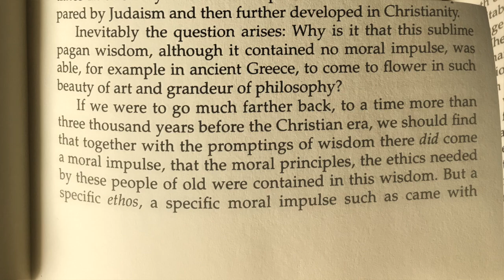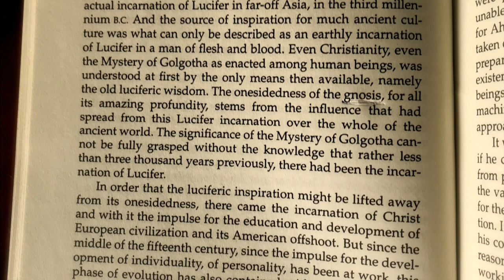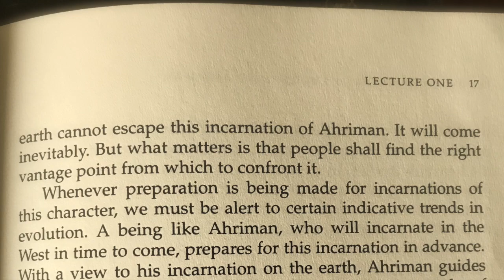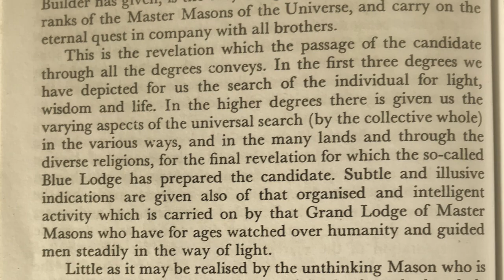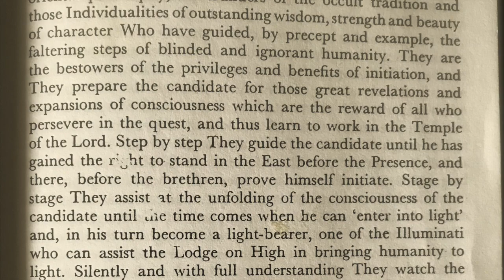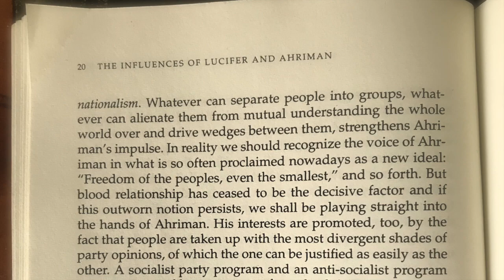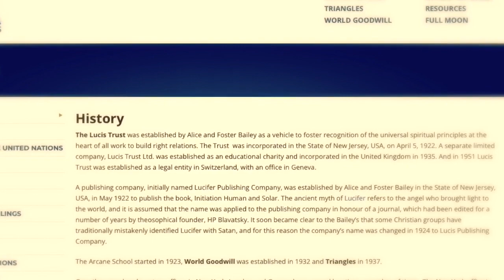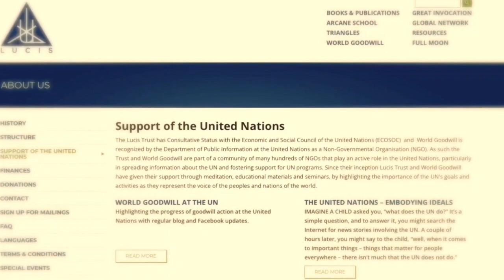The Incarnation Of Ahriman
'The battalion's symbol is reminiscent of the Nazi Wolfsangel, though the battalion claims it is in fact meant to be the letters N & I crossed over each other, standing for "national idea". Excerpts taken from; 'Indeed, one of the most obvious sentiments that gives rise to secret societies is that of revenge, but good & wise revenge. ' Charles Heckethorn - Secret Societies Of All Ages (1873).